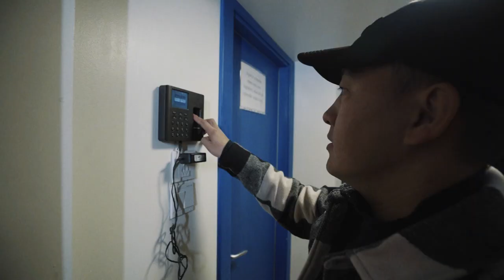Bodikhuu - Mongolian Master Chef Episode 2 | Season 1 | KITE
With over 10 years of experience in the food industry he is one of the youngest Chefs working for international hotels, Novotel and HolidayInn. He talks about his passion and dedication that helped him to achieve his goals. Watch about his life as a Master Chef and journey to his success.

KITE Mongolia LLC (KITE) is the first accelerator program for social entrepreneurs / start-up businesses that bring solutions to impact social and economic issues in Mongolia.

ADB Ventures is the venture capital-arm of the Asian Development Bank (ADB) that invests in early-stage technology companies solving big problems in emerging Asia and the Pacific. ADB Ventures is partnering with Kite to find Mongolia's best impact technology startups, and to provide a platform for them to access regional networks and opportunities.